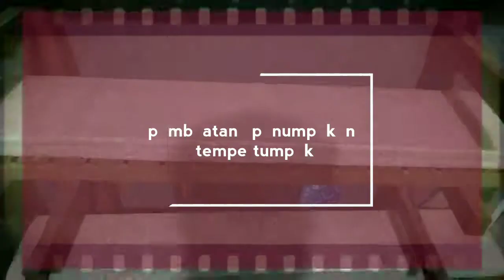Cara Pembuatan&penumpukan tempe tumpuk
Tempe tumpuk merupakan makanan khas daerah Jawa timur khususnya surabaya, tempe tumpuk dengan jamur putih ditengah ini prosesnya adalah menumpuk tempe pada saat sedang menjamur...